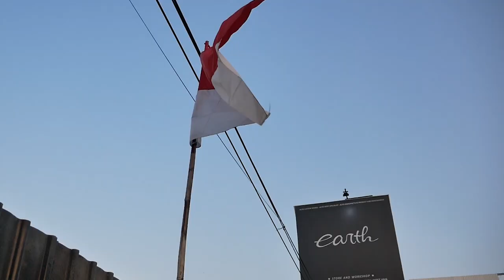TEST RIDE PROJECT RESTORASI TOYOTA GREAT COROLLA 2021 NYAMAN BANGET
HELLO EARTH
DI VIDEO KALI INI KAMI TEST RIDE PROJECT SI GREAT COROLLA YANG SUDAH BERES CAT LUAR DALAM DAN RAPIH BANGET, BARANG-BARANGNYA JUGA SUPER RARE GUYS, YUK KEPOIN